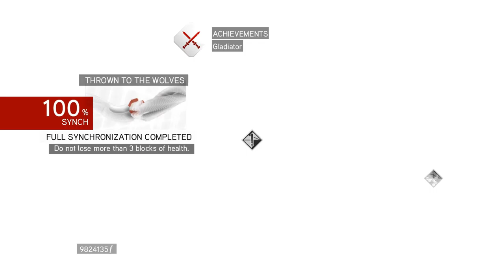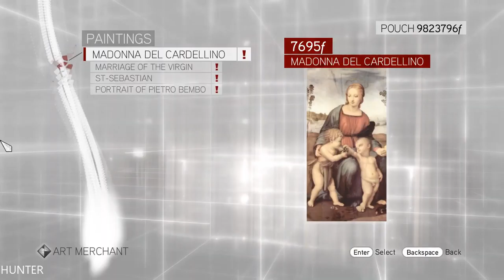Assassin's Creed Brotherhood Walkthrough Part 13 LETS PLAY (1080p60FPS)